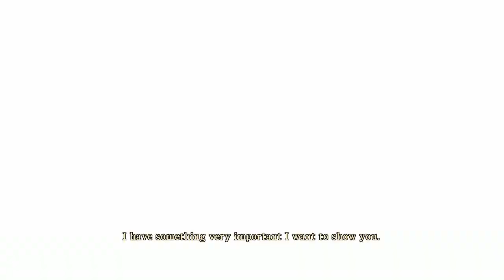Silent Hill Homecoming Part 14 HOME Again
Silent Hill Homecoming for PS3 with commentary #14. Alex Shepherd is on a mission to find his brother and solve the mysteries of his home town and that ominous town Silent Hill.